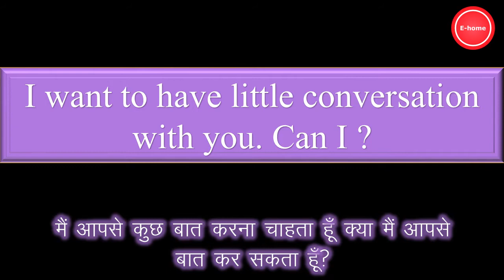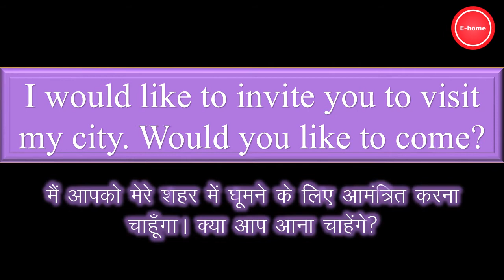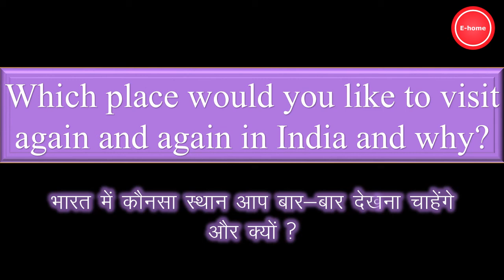spoken test 60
Questions about foreigner